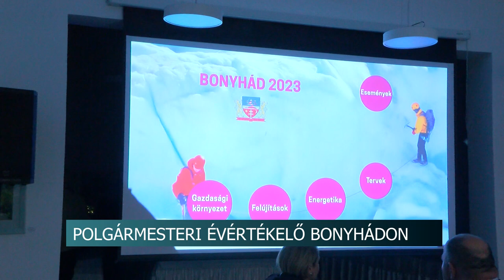Évzáró fogadás - átadták az év vállalkozója díjat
Bonyhád Város Önkormányzata 8. alkalommal adta át a Pétermann Jakab-díjat az év vállalkozójának. Az éves kereskedelmi tevékenysége, a helyi foglalkoztatásban vállalt szerepe, továbbá a társadalmi szerepvállalása elismeréseként, a Millfodd Kft tulajdonosa, Dr. Beréti Zsolt vehette át a díjat.